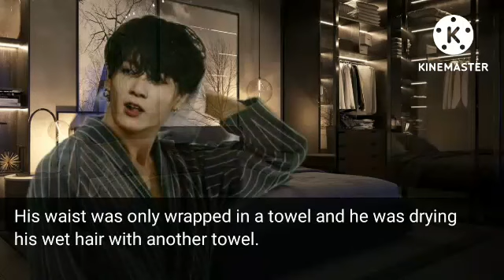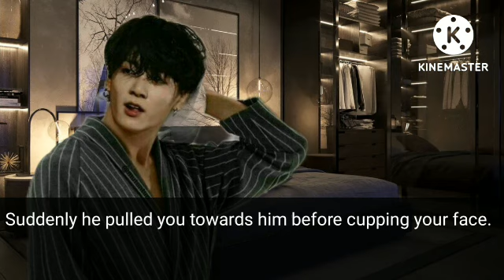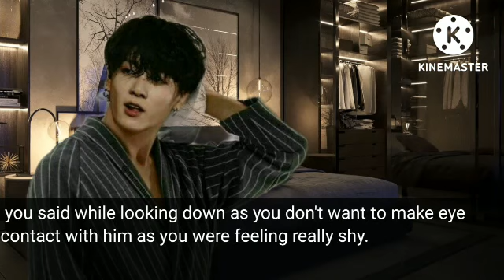[Husband] Episode 8 ||Jungkook ff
All the events in the video is imaginary,it doesn't related with idol's personal life.

⚠️ Please don't copy or re-upload my original work.